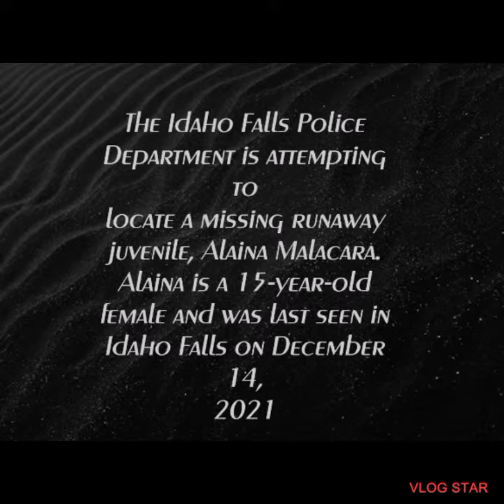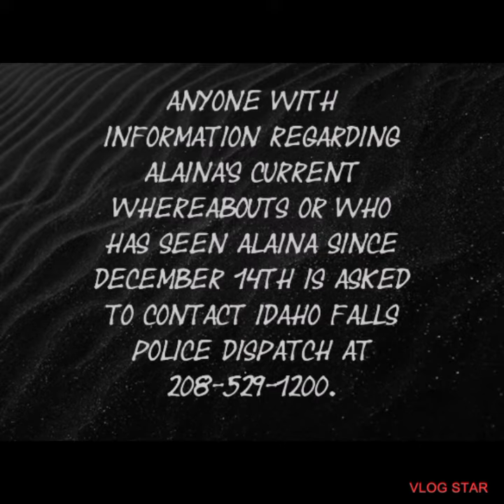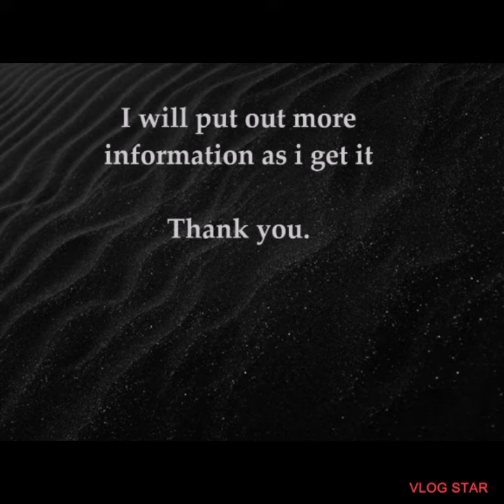((LOCATED))) ALAINA MALACARA. MISSING TEEN FROM IDAHO FALLS IDAHO